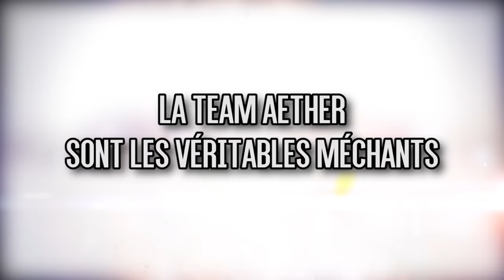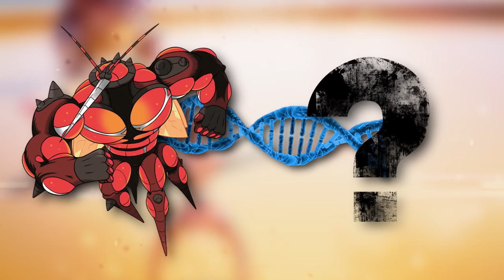THÉORIES sur les VRAIS MÉCHANTS de POKEMON SOLEIL LUNE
Vous pensiez que la Team Skull était les véritables antagonistes de Pokémon Soleil et Lune ? De bonnes têtes de punk, du trafic de queue de Ramoloss et des yeux avec des cernes. Sauf que c’est trop facile. On en est persuadé chez Pokémon  Trash: les vrais méchants : c’est eux. C’est pas parce que tu es habillé en blanc et que tu as créé fondation pour sauver les Pokémon qu’on va pas te péter la gueule. A nous de vous expliquer c’est qu’est la fondation aether avec 3 théories de fans.

Fanart : OHLAND-ァォィホノォ Pixiv

Merci ! ≧◔◡◔≦